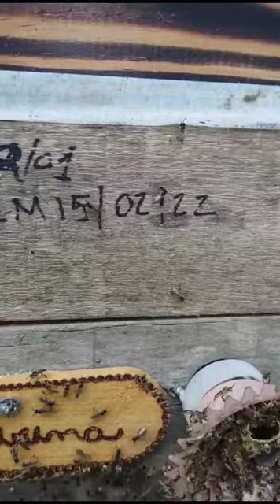Jataí invade caixa da Tubuna abelha nativa do Brasil@sitioengenhoverde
Abelha Jataí invade caixa da abelha Tubuna. Ficamos sem saber o que fazer.
COMENTE!
GRATIDÃO E BEIJO NO CORAÇÃO!